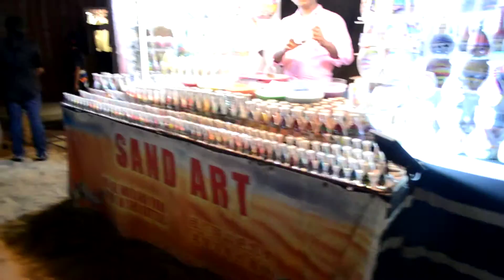dinner in the camp of bedouins (DBX2015) Aidana Sariyeva